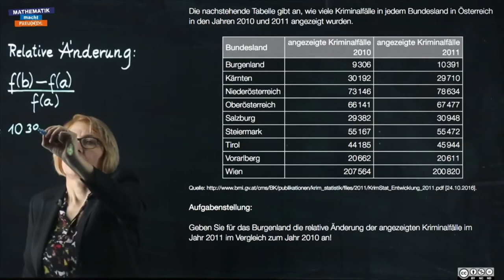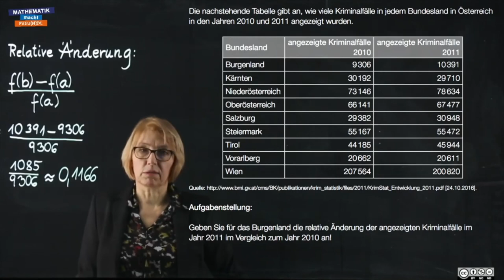Relative Änderung (1_698)